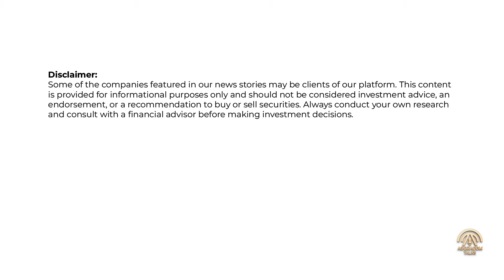AGORACOM Talks | Small Cap Weekly Roundup: Standout Companies of the Week Ending May 16, 2025!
AGORACOM TALKS Weekly Roundup
Catch up on the biggest developments from small-cap leaders making major moves across materials, cleantech, biotech, and exploration:

HPQ Silicon (TSXV: HPQ | OTCQX: HPQFF)

HPQ and PyroGenesis Hit Major Milestone in Fumed Silica Production

HPQ and PyroGenesis have successfully produced and recovered fumed silica using a proprietary low-emission process, demonstrating scalability. This innovation has the potential to reshape the multi-billion-dollar fumed silica market by significantly reducing both production costs and carbon emissions. Testing is ongoing, with samples expected to be sent to third parties for evaluation.

Renforth Resources (CSE: RFR | OTCQB: RFHRF)

Renforth Confirms Critical Mineral Potential with Bark Sampling

Renforth’s unique tree bark sampling across its Victoria structure in Quebec revealed promising signs of nickel, cobalt, platinum, and more—without the need for drilling. The technique is low-cost, low-impact, and helping fast-track exploration across the Malartic Metals Package.

Zefiro Methane (CBOE Canada: ZEFI | OTCQB: ZEFIF)

Zefiro Reports $6.9M USD Revenue and Expands U.S. Operations

Zefiro continues its mission to plug abandoned oil wells and monetize methane emissions. Now active in six U.S. states, the company is preparing carbon credit delivery, deploying AI-driven tools, and solidifying its role in the clean-tech carbon market.

PyroGenesis (TSX: PYR | OTCQX: PYRGF)

$52M Backlog and Clean Tech Momentum at PyroGenesis

PyroGenesis Inc. reported its Q1 2025 financial results, highlighting a revenue of $3 million—a 14% decrease compared to the same quarter in 2024. Despite the revenue decline, the company improved its gross margin to 27%, up from 21.7% in Q1 2024.

Quantum Biopharma (CSE: QNTM | NASDAQ: QNTM)

Quantum Advances MS Drug with Preclinical Milestone

Quantum completed key 90-day toxicology studies for Lucid-MS, a first-in-class Multiple Sclerosis treatment. With an FDA submission expected this year, the company is preparing for Phase 2 human trials—a critical step that could attract strategic partners in the biotech space.

– The Most Trusted Source Of Small Cap Information
AGORACOM X Verified Top 0.2% Account
AGORACOM Spotify Planes, Trains, Automobiles & Walking The Dog